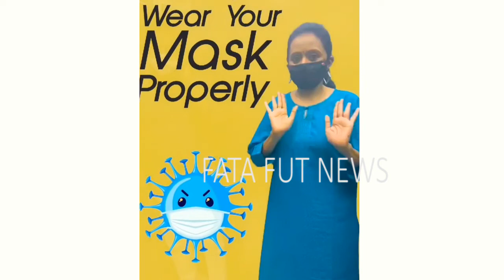Anchor Suma requests everyone to wear mask properly | Fata Fut News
Watch#Anchor Suma requests everyone to wear mask properly | Fata Fut News